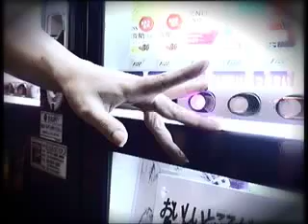(the) Body (of) Earth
Film from the Performance piece, "Body Earth" by Kate E. Deeming On a busy Saturday night, the embodiment of Mother Earth ("Body Earth, Mother Earth in our Reflection") makes her way across Shibuya crossing the busiest scramble crossing in the world.  Created in response to Earth Day.  Filmed by Richard Grehan, Photographed by Martine Cotton. Music Douglas Lee.